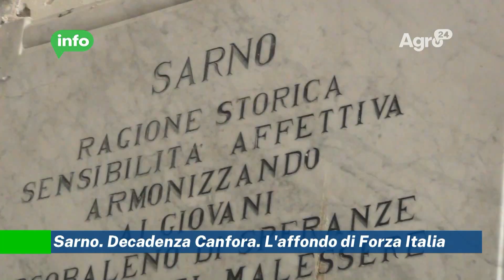Sarno. Decadenza del sindaco Canfora: l'affondo di Forza Italia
Dopo la notifica del Prefetto di Salerno Francesco Russo nei confronti del sindaco di Sarno Giuseppe Canfora sul caso di decadenza legata alla sentenza del Consorzio Asi, Forza Italia esprime rammarico per la brutta pagina di politica, e chiede le dimissioni del primo cittadino. Giuseppe Agovino, esponente di punta del partito forzista nel territorio, ribadisce ancora una volta la posizione descritta dalla Cassazione e attacca l’idea degli amministratori di palazzo San Francesco di continuare il mandato fino alla prossima primavera.

Il caso è stato analizzato profondamente dal partito locale e in particolare dall’avvocato Walter Mancuso che sottolinea gli aspetti giurisdizionali della vicenda che supera la semplice sfera personale dell’uomo Giuseppe Canfora.